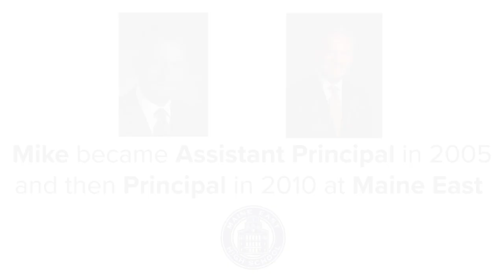Mike Pressler: Celebrating 30 years in District 207